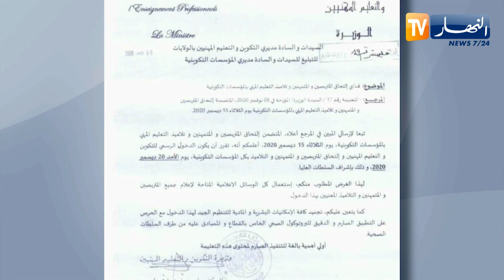تأجيل الدخول لمراكز التكوين والتعليم المهنيين إلى 20 ديسمبر 2020